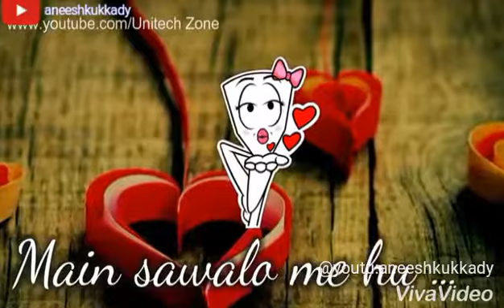Whatsapp status(2)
Aneeshkukkady 's fav